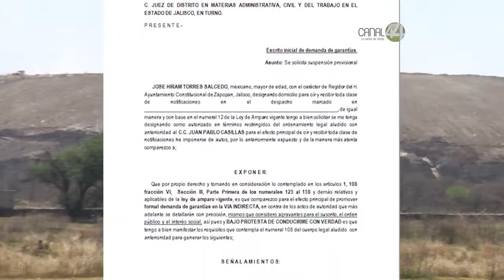Impugnan ediles de Morena la concesión del traslado de basura a Picachos